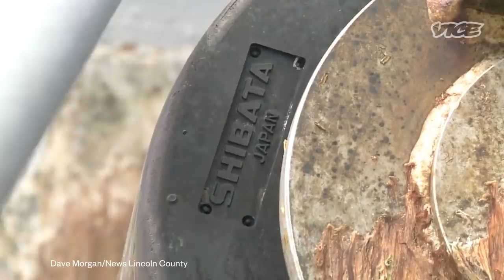Invasive Species Are Riding Plastics Across Oceans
When debris from the 2011 tsunami in Japan started washing up in North America, scientists knew they had a mystery—and a potential environmental disaster—on their hands.
In this episode of Weathered, we explore a “mass rafting event” that carried colonies of invasive species across the Pacific, revealing ominous new changes in how our oceans function.